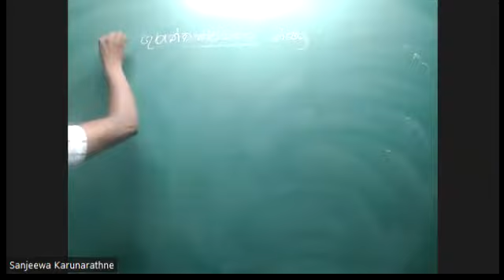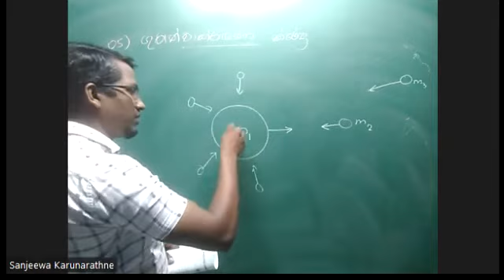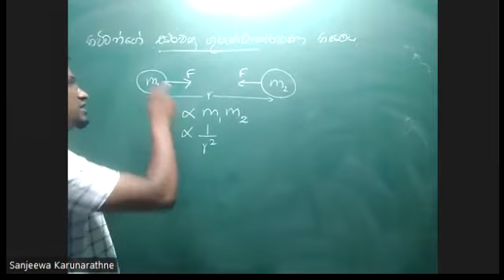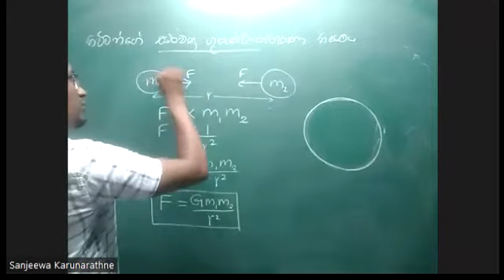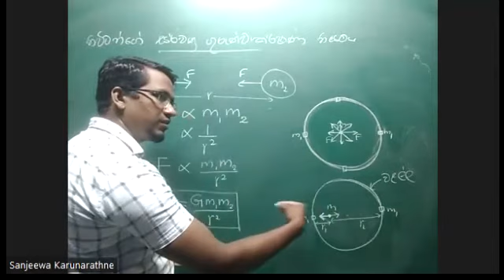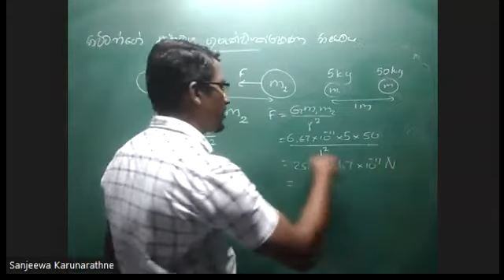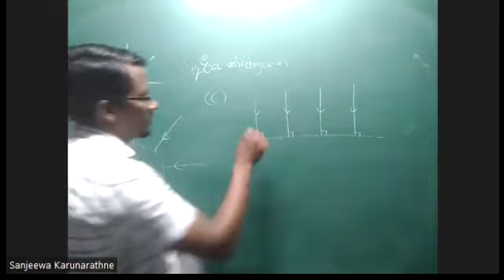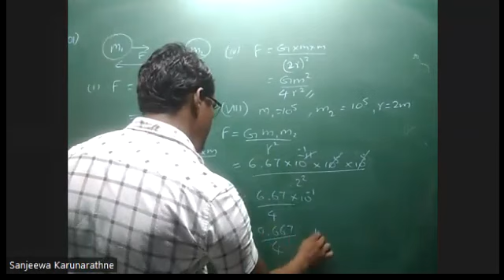Guruthwa kshethra Theory 1